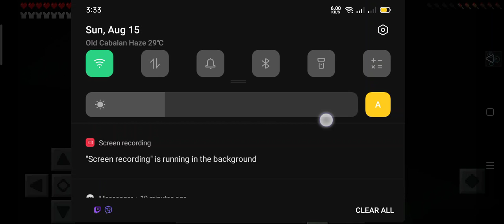Julia's Minecraft series episode 2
enjoy! :) Julia's Minecraft series episode 2 :0